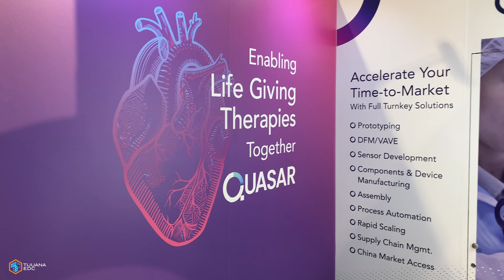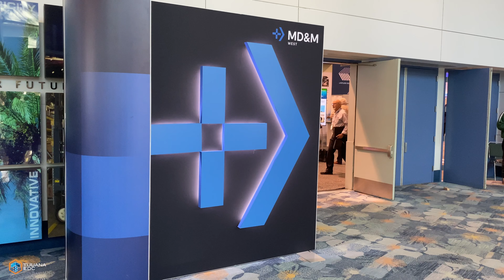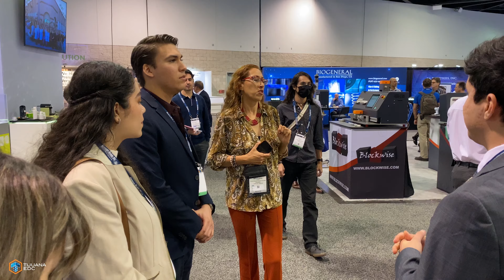Tijuana EDC - MD&M West 2023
MD&M West brings the entire medical device design-to-market community together in a setting that fosters interaction and inspiration.